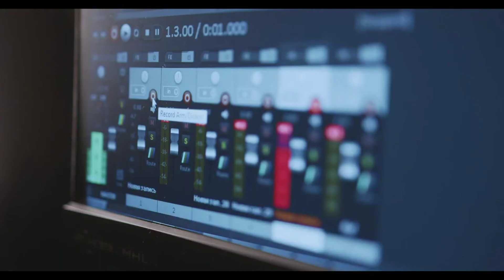Vsti Plugin Grátis Vinylizer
Baixe já o seu Vsti Plugin Grátis Vinylizer